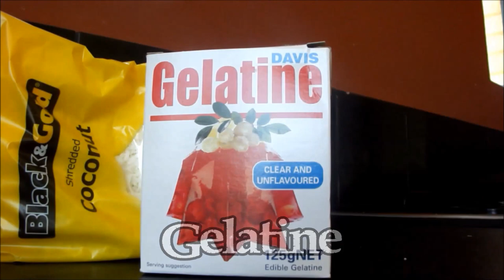Marshmallow - How to make Marshmallow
Experimental 3 ingredient cooking show.
Featuring the best loud shouty music on the planet.